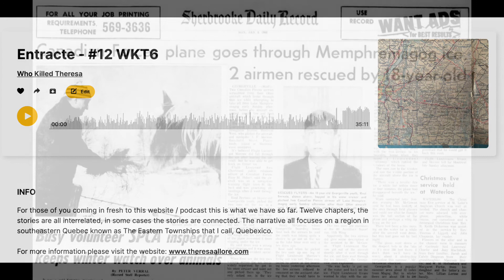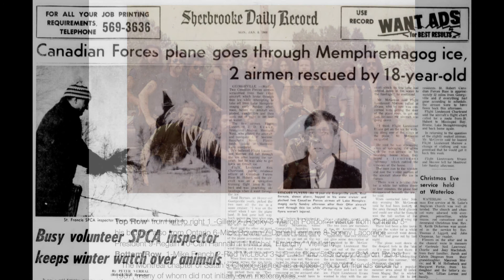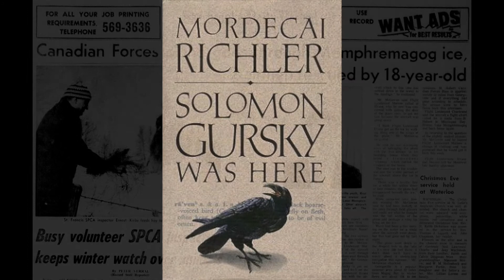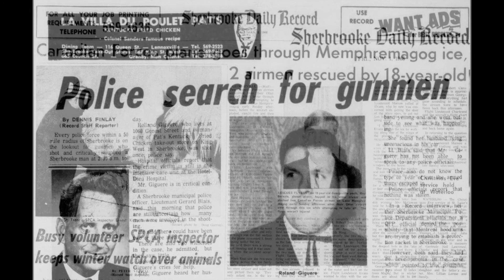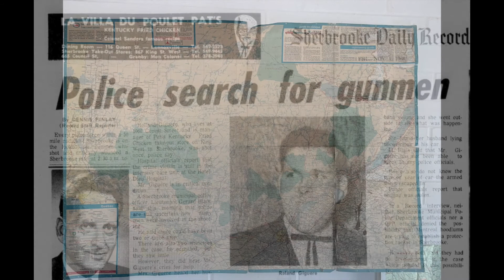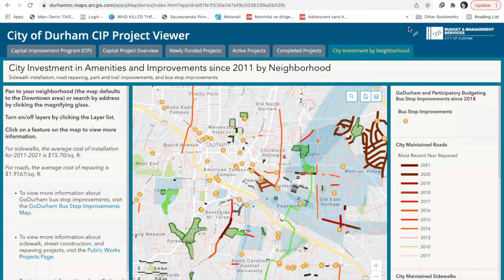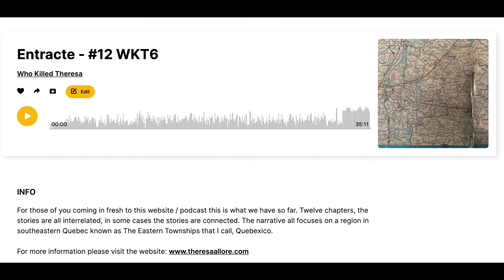Entracte - #12 WKT6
This is an interactive walk-through of my use of Google maps to plot geographic crime data.

For those of you coming in fresh to this podcast this year,  this is what we have so far. Twelve chapters, the stories are all interrelated, in some cases the stories are connected. The narrative all focuses on a region in southeastern Quebec known as The Eastern Townships that I call, Quebexico...